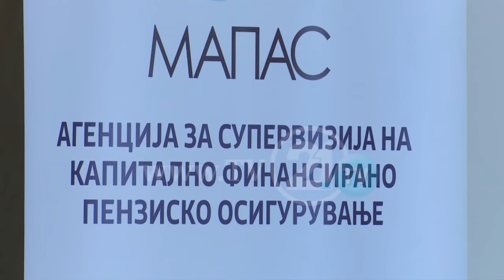DITA E VETËDIJES PËR PENSIONIN, PRENÇEVSKI: FONDI KA MJETE PËR PAGESËN E PENSIONEVE